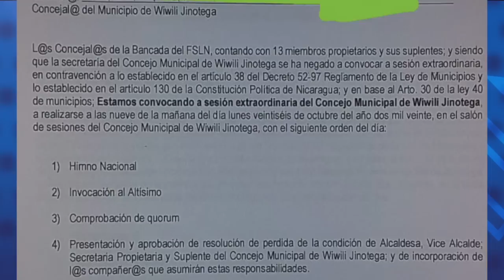Alianza Cívica se retira de la Coalición Nacional opositora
Las noticias más importantes para este 26 de octubre de 2020:

-Concejales sandinistas intentan usurpar autoridades municipales de Wiwilí, Jinotega
-Policía agredió y bloqueó el paso a opositores a Masaya
-Internacional: Plebiscito en Chile

-Recomendación del día: En nuestro canal de YouTube vean el reportaje sobre el voto latino y los votantes nicaragüenses en las elecciones presidenciales de Estados Unidos. ¿Cómo votan los nicas nacionalizados estadounidenses? ¿Qué les motiva a dar su voto a un partido u otro? ¿Es relevante el voto nica en los resultados? Entérense en nuestro reporte.